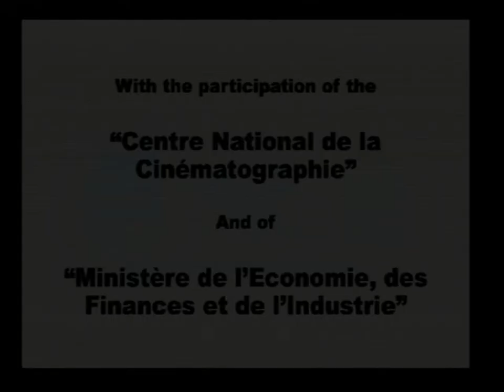[Ps2] Introduction du jeu "National Geographic : Safari et aventures en Afrique" de Blast! (2007)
Voici l'introduction du jeu video National Geographic : Safari et aventures en Afrique par Blast! au cours de l'année 2007 sur Ps2